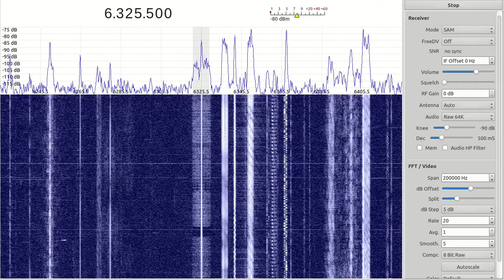Radio Skywire 2018-02-03 16:15 UTC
(Pirate?) Radio Skywire received in Denmark using the RFSpace Cloud-IQ